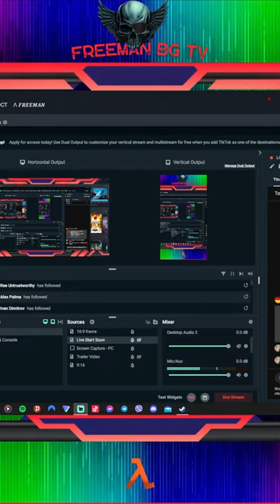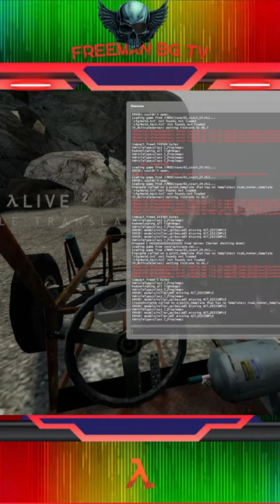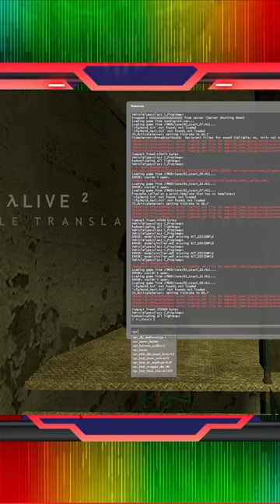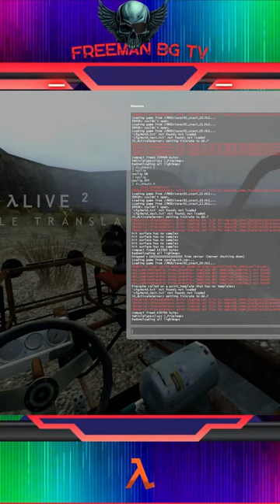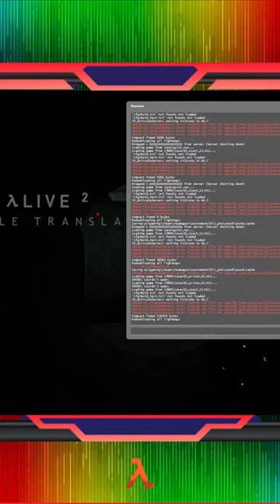Freeman Stream - Half-Life 2: Google Translate Edition Part 2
Freeman Stream Half-Life 2: Google Translate Edition  Part 2/ Freeman Stream - Half Life 2: Google Translate Edition Part 2, Half-Life 2: Google Translate Edition Part 2

Dive back into the hilarious adventure with Freeman in Half-Life 2: Google Translate Edition Part 2! Experience the iconic game through the lens of Google Translate once again, as dialogue and text are hilariously transformed. Join Freeman as he navigates through the chaos of City 17, encountering new challenges and unpredictable translations along the way. Get ready for more laughs, surprises, and unforgettable moments in this unique gaming experience.